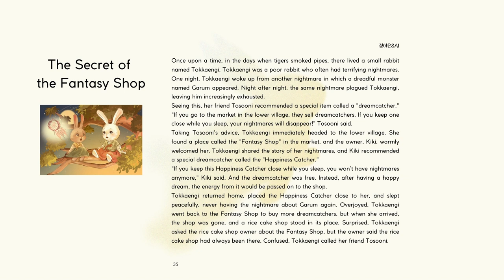2024 화도중학교 창작영어동화 1편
2024 화도중학교 창작영어동화
나레이션 Celese Arnold